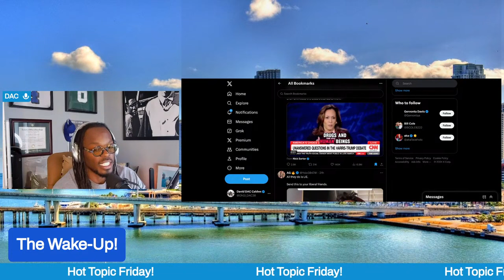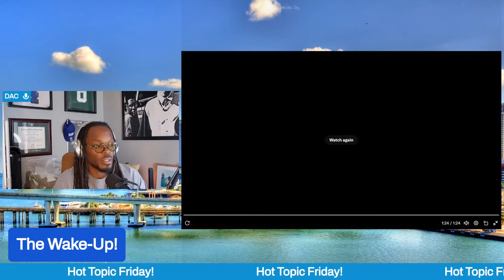Jake Tapper takes a stand against Kamala Harris & the Democrats!